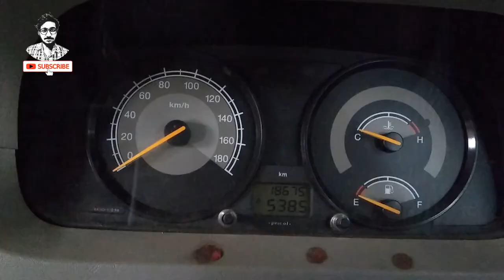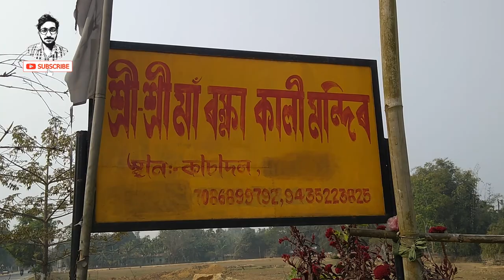Maa Kali Temple || Daranggiri || Part 1